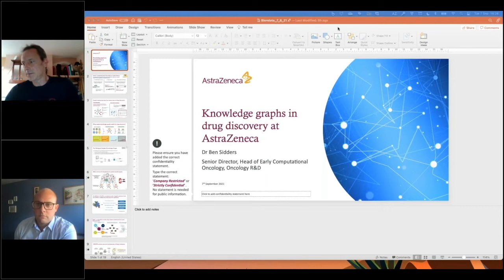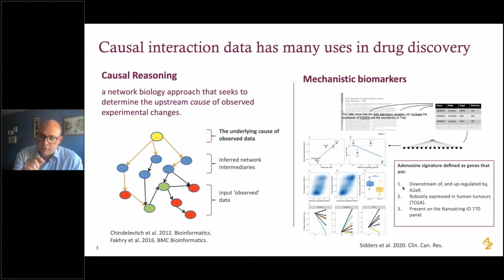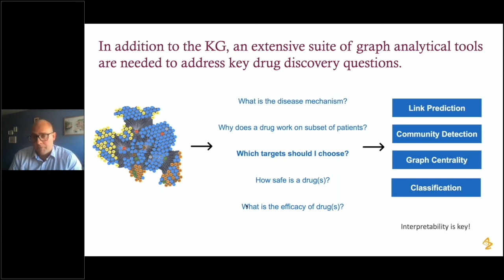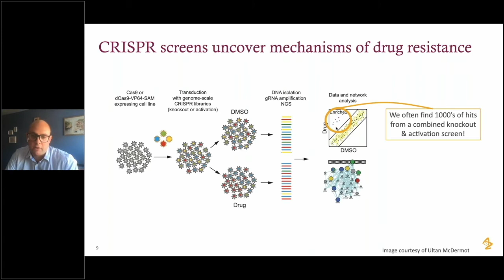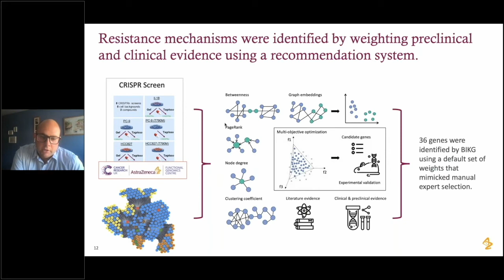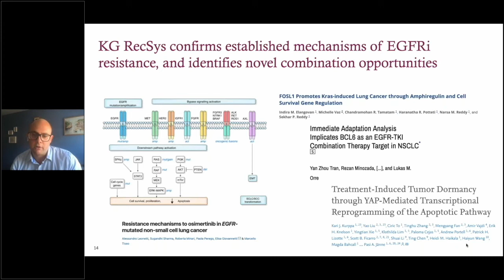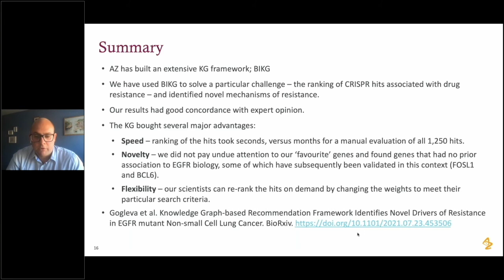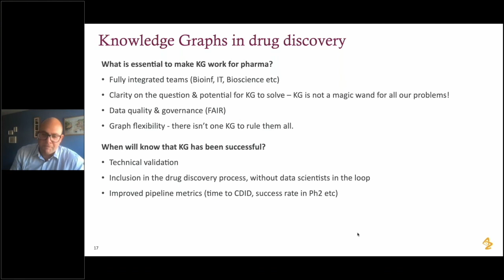Ben Sidders - Head of Oncology Bioinformatics at AstraZeneca - Knowledge graphs for drug discovery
From 'Knowledge Graphs in Drug Discovery', Biorelate's virtual conference series.

Knowledge Graphs in Drug Discovery brings together key opinion leaders from across biopharma, academia and tech to share insights on the computational future of biology.